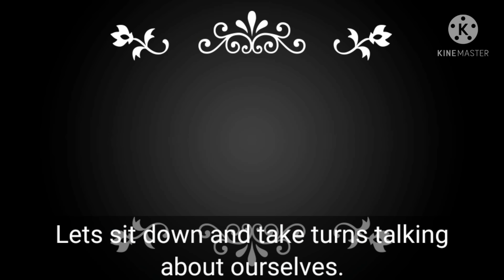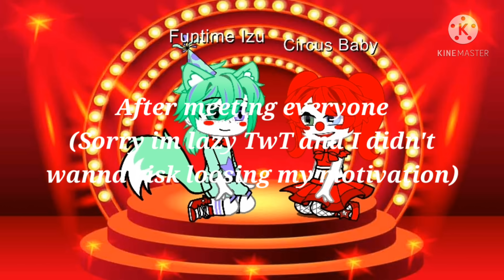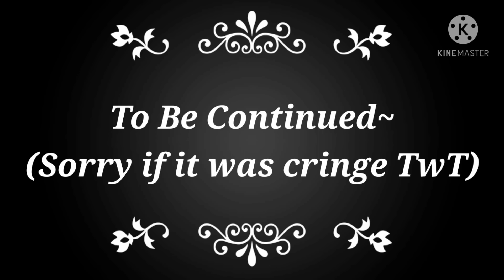Izuku Afton AU | Ep.2 | Where are your parents meme | WARNING: Blood/Cursing/MY AU!/READ DESC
Hey cupcakes! you may have noticed  I forgot to do shout outs but I was in a hurry because I am going on a trip today and will be gone for a couple days I will include the shoutouts in Ep.3 as for people who want shoutouts, everyone who comments they want one on Ep.1 will get one and if you havent commented that you want one on ep.1 comment that you want one here. Thanks! :D